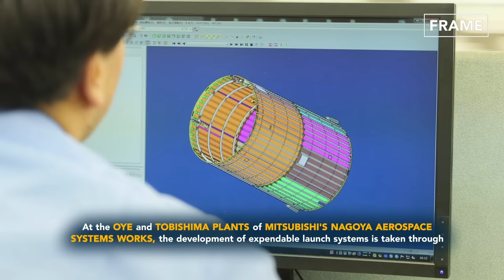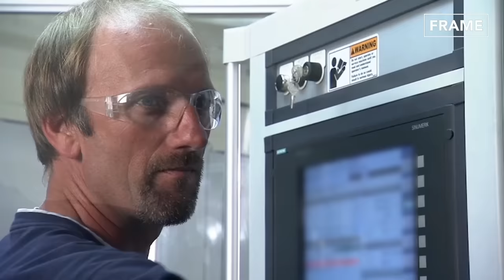Inside Japan Most Advanced Factory Producing Powerful Space Rocket - Production Line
On this feature of the FRAME, we explore the manufacturing process and the logistics behind the Mitsubishi Rocket Launch Systems.

Do you have a great product to showcase? We can film at your facility!